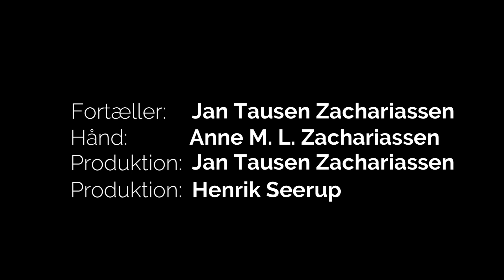Guldkorn 32 - 2024 - Rom. 8:28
Rom. 8:28